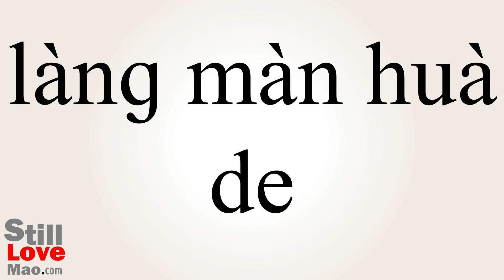How to Say Romanticising in Chinese